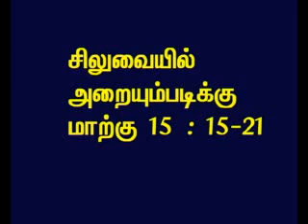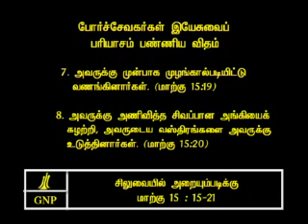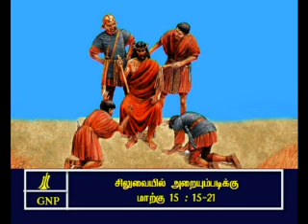TAMIL BIBLE VIDEO COMMENTARY MARK 15 PART 3